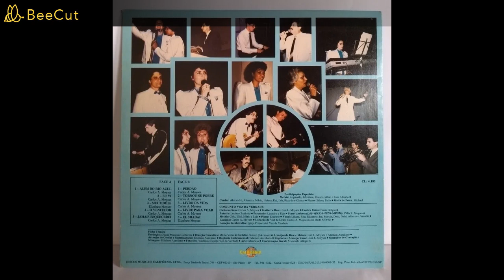VOZ DA VERDADE - O VENCEDOR - playback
VOZ DA VERDADE  ALÉ DO RIO AZUL  PLAYBACK

O VENCEDOR

Há momentos nesta vida
Que parecem desabar
Todos sonhos e projetos pelo chão
A tristeza invade a alma
E a canção se torna dor
O sorriso não existe morre a flor

Há uma esperança prá você
Esta esperança é Jesus
Que tomou a sua cruz
E morreu em meu lugar
E que fez do seu projeto
Um projeto prá salvar
No seu sangue está a vida
Esta é a nossa redenção
Jesus Cristo está vivo
Este é o nosso campeão

Vencerá, vencerá
Quem crêr nele, vencerá
Vencerá, vencerá

Ficha técnica:
Guitarra solo: Carlos A. Moysés
Guitarra base: José L. Moysés
Guitarra Base: Evaristo Fernandes
Contrabaixo: Paulo Grégio
Bateria: Luciano Zanirato
Percussão: Leandro e Tião
Sintetizadores (D50, MKS20, PF70, MKS50): Célia R. Moysés Paolilo
Metais: Mário, Cido, Eliel e Luis
Vocal: Isa, Elisabeth, Liliani, Rita, Daisi,Deise, Márcia, Alberto e Jurandir
Participações Especiais:

Metais: Reginaldo, Edmilson, Renato, Silvio e Luiz Alberto
Cordas: Alexandre, Altamira, Mário, Helena, Rui, Léa, Ricardo e Glauco
Piano: Sidney Brito
Gaita de Foles: Michael

Além do Rio Azul é o décimo álbum de estúdio do conjunto de música cristã contemporânea Voz da Verdade, sendo lançado originalmente em vinil.

A faixa "Além do Rio Azul", que fez grande sucesso nesse disco, foi regravada no álbum duplo de 30 anos do conjunto, dessa vez na voz de Lidia Moyses.
Além deste foram sucessos, "Multidões" por Elizabeth, "Perdão" e "El shadai" cantado por todo o grupo e "tornou-se pobre" por José Luiz.

Em 2015, foi considerado, por vários historiadores, músicos e jornalistas, como o 61º maior álbum da música cristã brasileira, em uma publicação dirigida pelo portal Super Gospel.
Em 2019, foi eleito o 28º melhor álbum da década de 1980 em lista publicada pelo mesmo veículo.